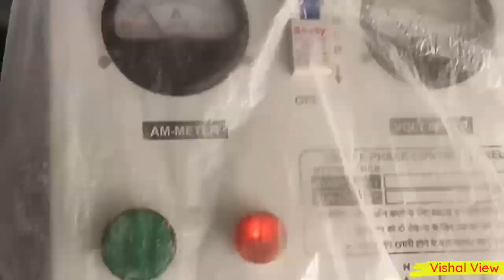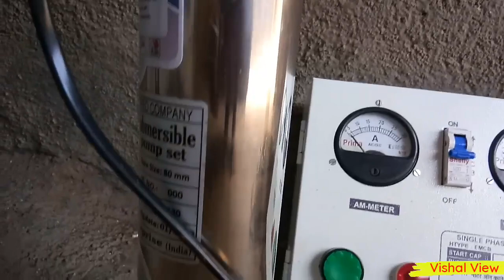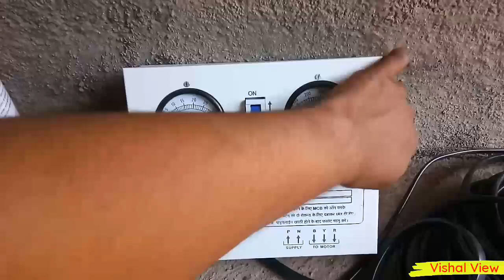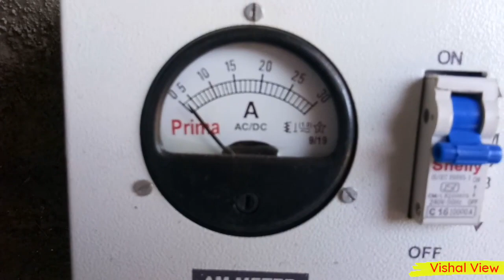0.5 hp Submersible Water Pump in Underground Borewell / underground water pump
0.5 hp Submersible water pump in underground borewell / underground water pump

0.5 hp Submersible Water Pump Purchase Link

My Smart Phone

My 2nd Smart Phone

My Smart Watch

My Tripod

My AC

My Mic